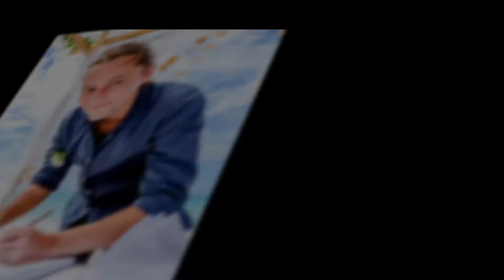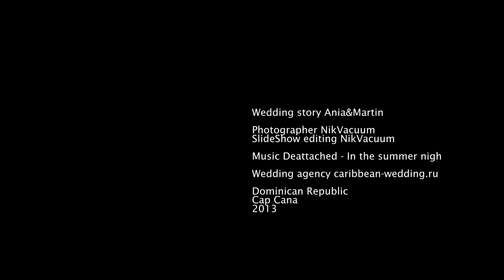Свадьба в Доминикане. Креативные Аня и Мартин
Мартин и Анна, вместе 2 года, познакомились на Гоа, когда Мартин путешествовал по Индии, а Аня просто приехала туда отдыхать с подругой. Мартин жил в Голландии,а Аня в России,но их курортный роман имел продолжение. они ездили друг к другу в гости,встречались в разных странах,Мартин начал учить русский язык. (и сейчас очень хорошо на нем говорит) и вот 30 января ребята официально зарегистрировали свой союз в Доминикане. организация свадьбы Caribbean-Wedding.ru Фотограф Nik Vacuum